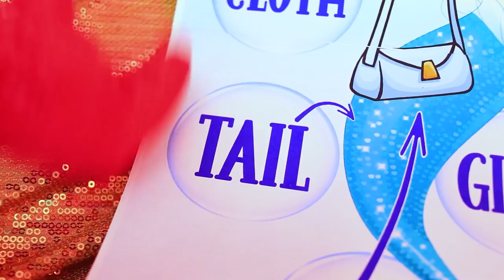Wie man eine Meerjungfrau wird! M3GAN gegen die Meerjungfrau im Knast!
Pass auf, das ist Magie! Wir verwandeln unseren wunderbare Streberin in eine wunderschöne Meerjungfrau! Aber sie hatte keine Ahnung, dass ihr neuer Look zu großen Schwierigkeiten führen würde. Unsere Meerjungfrau ist im Knast! Was ist passiert? Kann sie da wieder rauskommen? Schau dir das Video an und du wirst es herausfinden!